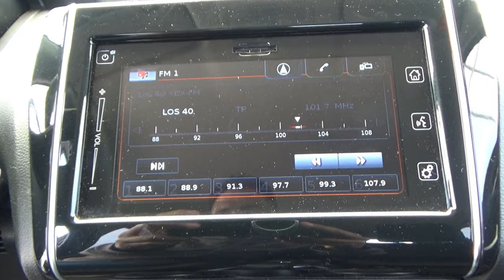Suzuki / Swift / 2018 - 14703